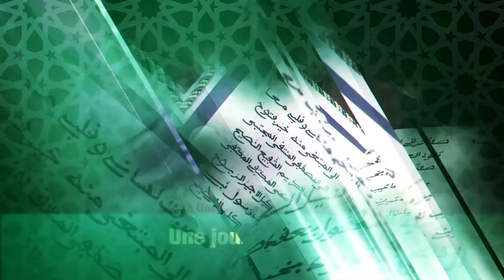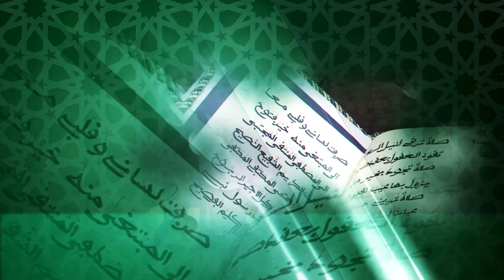Déclaration Serigne Khadim Guéye jaang kat qaçaid: Fédération Mawâhibu Nâfih: Grande Journée Qaca'id